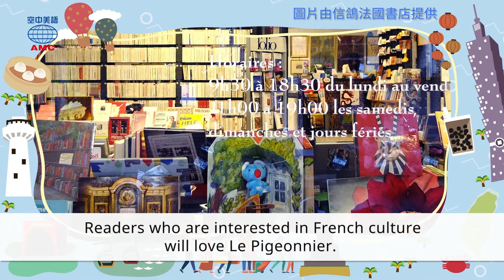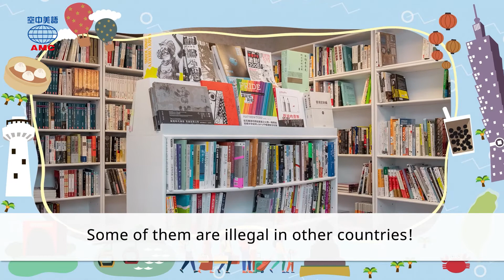臺北特色獨立書店巡禮 EP2